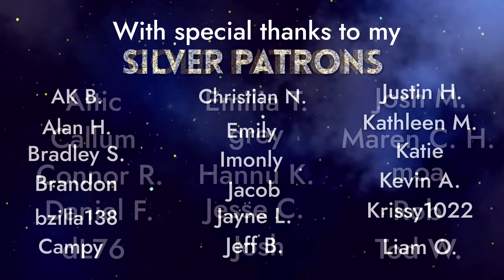Super Satisfying ASMR ✨ Relaxing Adventures in Slime ✨ Slime Rancher 2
I wanted to spend another day on Rainbow Island with you all in my favorite satisfying slimey game :) Today we're exploring a new area I didn't go to in my last Slime Rancher 2 video. We'll say hi to slimes, explore a beautiful world, and try to feed a big, ol' gordo some hen hens!

Allison

✨ My equipment ✨
Mics: RØDE NT1-A x2
Camera: Pansonic Lumix G7
Game capture: OBS
Editing software: Sony VEGAS Pro